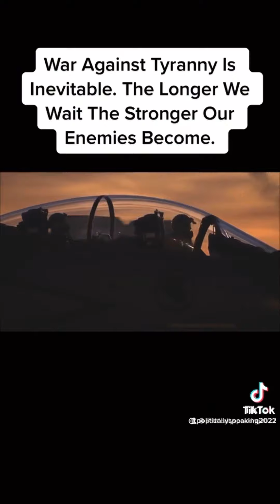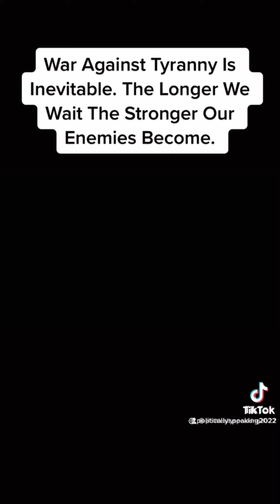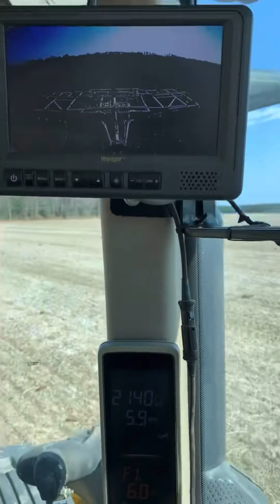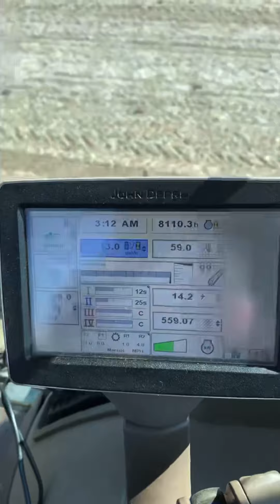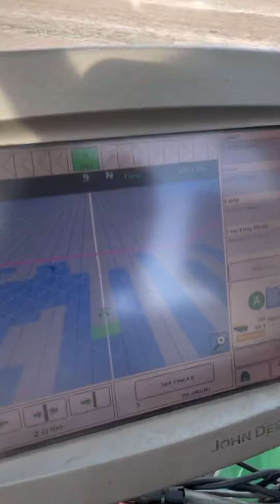Great Plains problems again